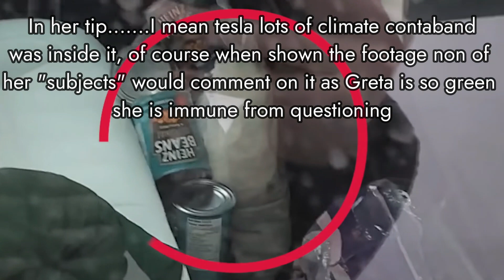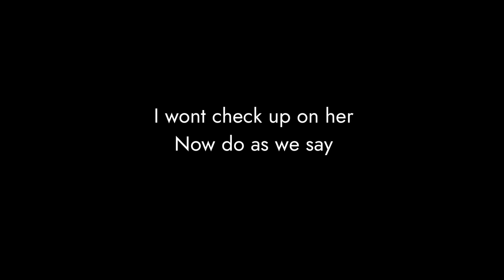If Greta Thunberg was deported where will she go ? and the stae of her car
Is she just a political tool ? is she a pawn in a long battle of agendas ? free cars, food, hotels ? is this all going to far ?
 This may just be yet another political move to get her more attention and into a new country what do you think ?
Please help me hit 1,000 subscribers as so I can bring you even more real news.

Big D Talks
UK Audit 2020
Ghost Media UK
Dazer2000